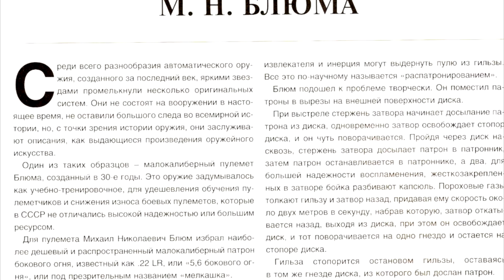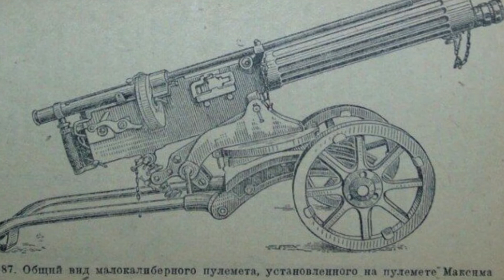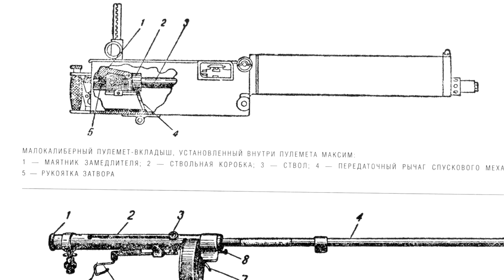"От легендарного производителя: история, топ и факты о серийном пулемете Блюма обр. 1930 под 22LR